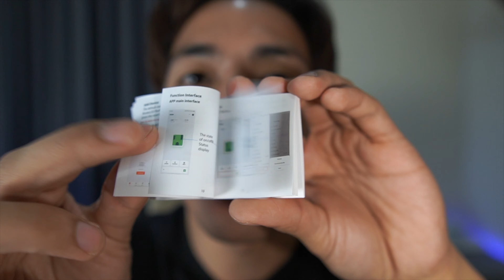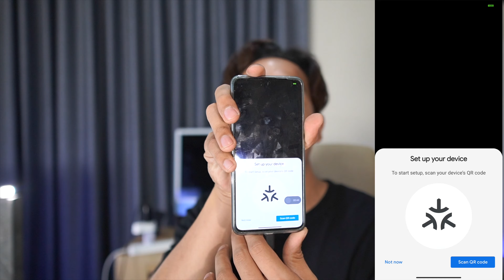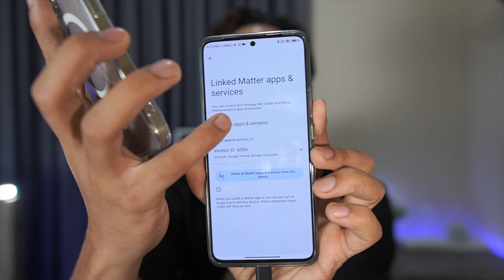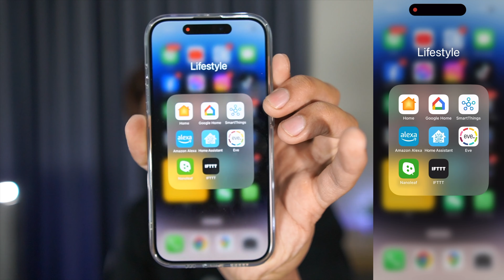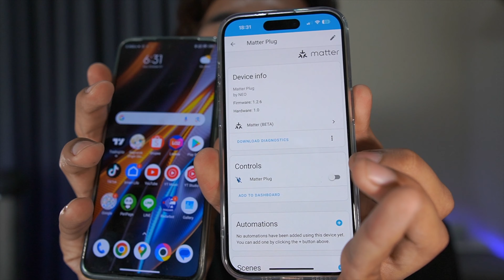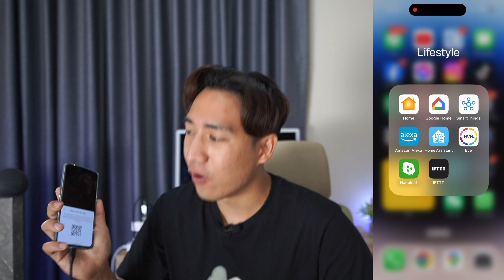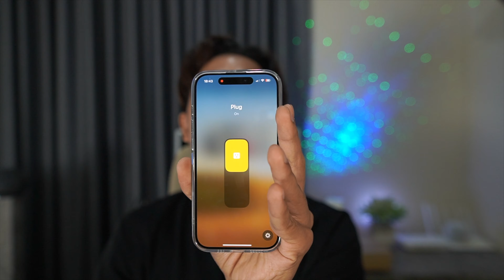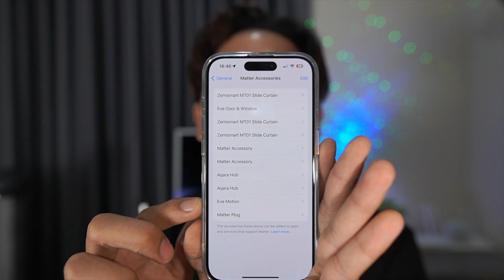360 บาท Smart Plug อันเดียวเชื่อมทุกอุปกรณ์สมาร์ทโฮม Matter Protocol